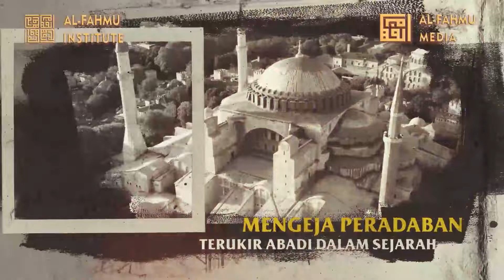BOOSTER IMUN IMAN: KEMULIAAN DZULHIJJAH DAN KELUARGA NABI IBRAHIM